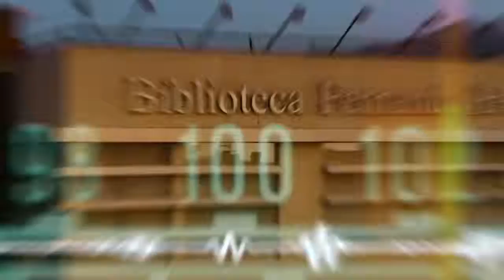SPOT 20 Años Frecuencia USIL 2019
Frecuencia USIL celebra sus dos primeras décdas.